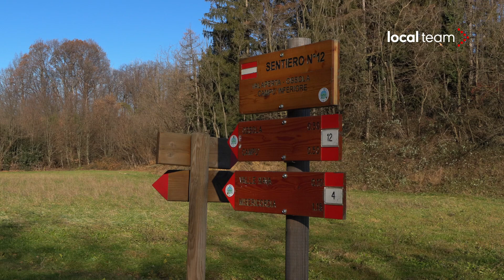Casatenovo (LC), auto investe due pedoni vicino al cimitero: sono in gravi condizioni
Due pedoni sono stati investiti da un’auto a Casatenovo, in provincia di Lecco. L’incidente è avvenuto nel primo pomeriggio di venerdì in via Alfieri, a poca distanza del Cimitero Valaperta. A quanto riportato da Areau, l’Agenzia Regionale di Emergenza Urgenza, nell’impatto due uomini di 52 e 80 anni hanno riportato gravi traumi e sono stati trasportati in ospedale in codice rosso. L’ottantenne è stato portato in elisoccorso al San Gerardo di Monza, mentre il 52enne in ambulanza all’ospedale Niguarda. Sul posto, oltre ai soccorritori, anche i Carabinieri che si stanno occupando di ricostruire la dinamica dei fatti.